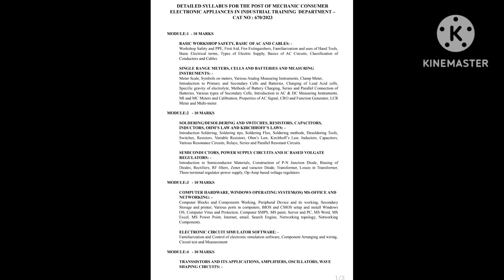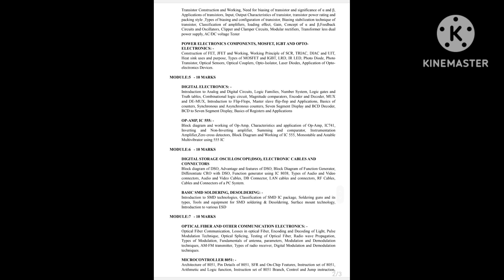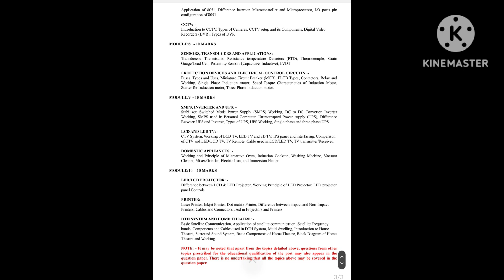Junior Instructor Mechanic Consumer Electronic Appliances 670/2023 Exam date 24 January Syllabus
Junior Instructor Mechanic Consumer Electronic Appliances 670/2023 Kerala PSC Exam date 24 January Syllabus discussion